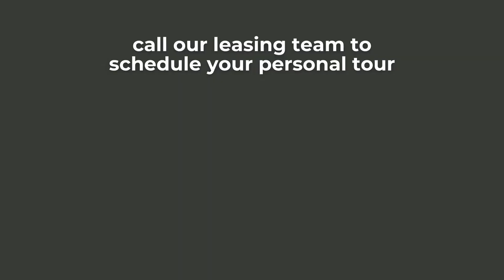Donegal Pointe - 1 bed 1 bath (Furnished) - 755 sq feet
Donegal Pointe
[Furnished] 1 Bed 1 Bath
755 Sqf
5109 S Rolling Green Ave, Sioux Falls, SD 57108